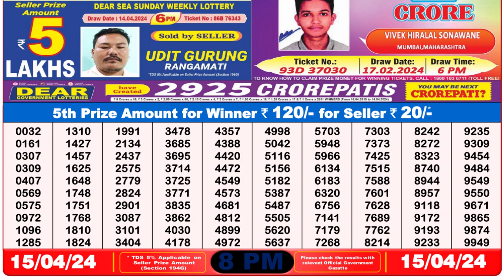🔴Dear Lottery Sambad Live 8pm today 15.04.24 Nagaland State Lottery Result